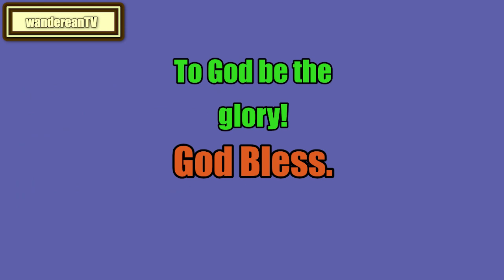Leviticus Chapter 13 verse 31 || John Gill’s Exposition of the Entire Bible